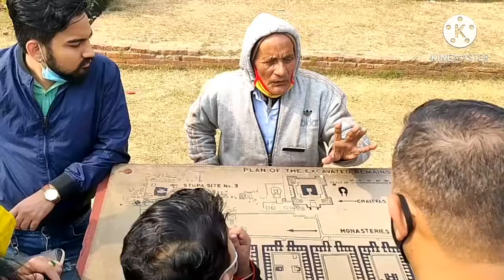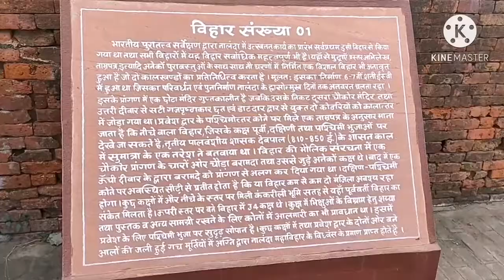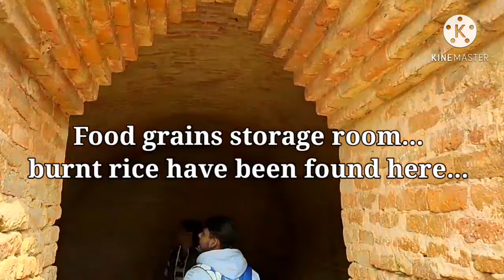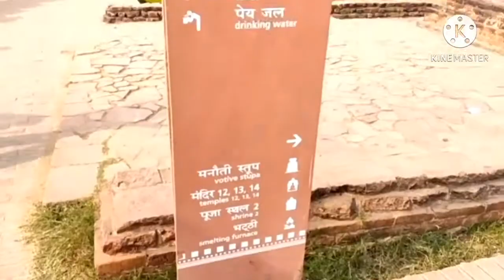A trip to Nalanda University...apnabihar...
Nalanda Tourism
Archeological survey of India

Created by-Amardeep, Gautam and Ritik...